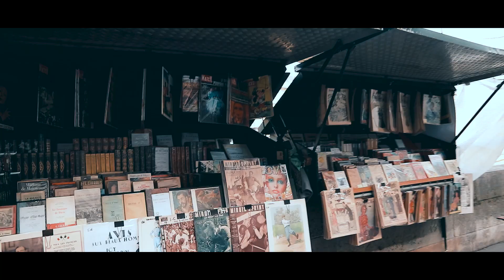OUR PARIS LOVE STORY ♥ TRAVEL VIDEO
In deze video neem ik jullie mee naar Parijs! Wij vinden het ontzettend leuk om dit soort video's te maken. Wil je meer zien? Volg ons dan op Instagram @samanthavanderleest & @thomasboxma.

Liefs en tot snel xoxo from Paris.

♥ Vond je deze video leuk? Vergeet dan geen duimpje omhoog te doen!
♥ Facebook: Samantha van der Leest

FAQ

Welke muziek gebruik je?

♥ Ik ben geboren op 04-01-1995, als je slim genoeg bent weet je nu hoe oud ik ben ;) En anders moet ik deze vraag elk jaar opnieuw beantwoorden.

Waar bewerk je je video's mee?

Waar maak je je thumbnails & headers mee?
♥ Adobe Indesign

Tot snel babe!! Liefs, Sam